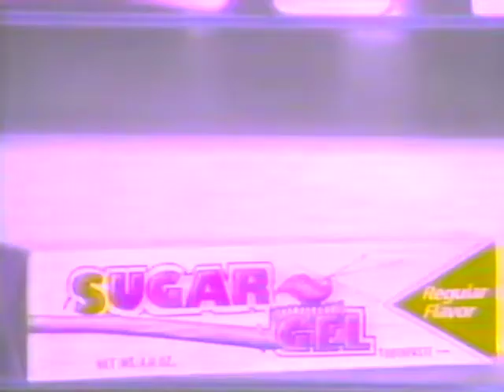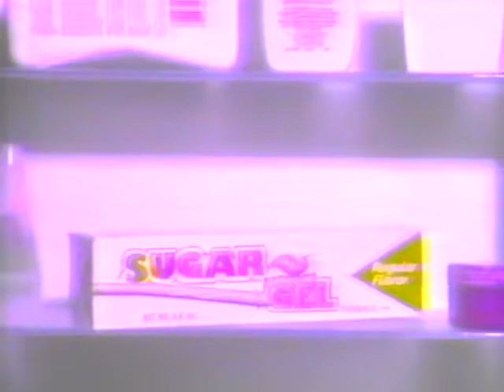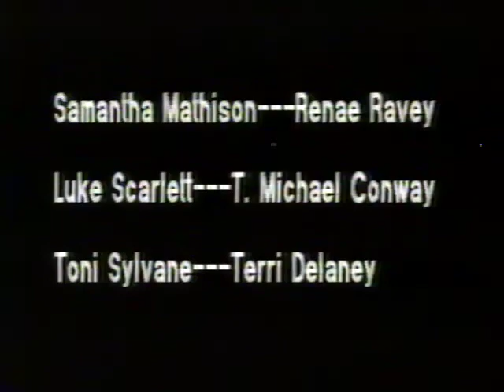Cheesebox Theatre (Part 1) Allegheny Magazine (comedy) (1993) PCTV-21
Public access comedy skit from PCTV-21 that aired in 1993 (Pittsburgh)